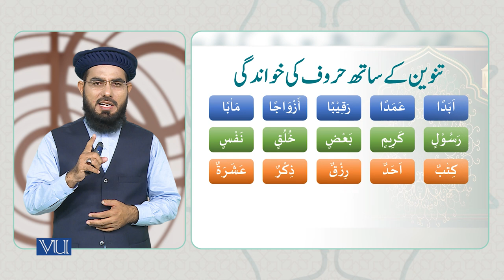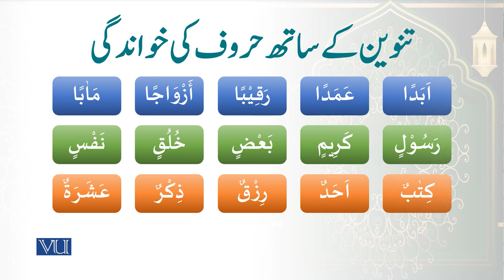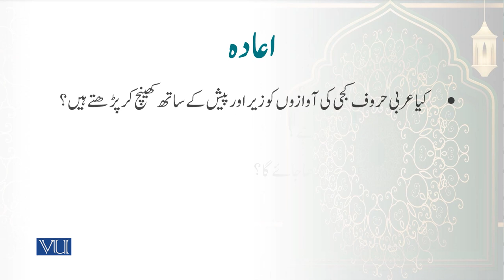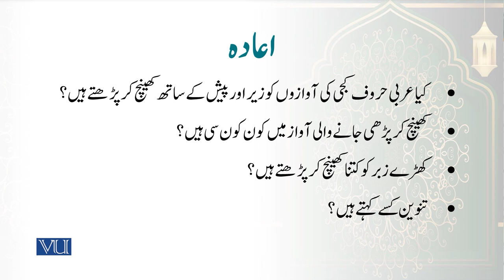"تنوین" کی قرآنی امثلہ | Quranic Examples of “Double Vowel Signs” | Quranic Text | ISL1151_Topic028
Topic028: Quranic examples of “Double Vowel Signs”,
"تنوین" کی قرآنی امثلہ
By Dr. Ali Imran